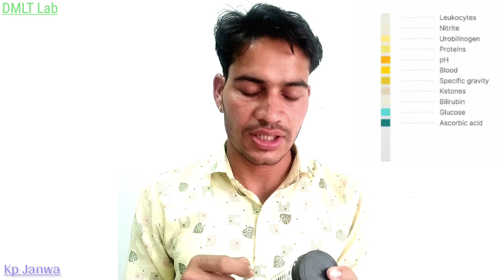urine strip test perameter Full from